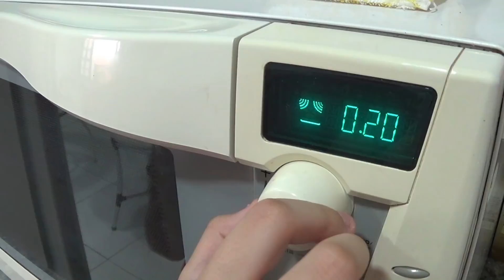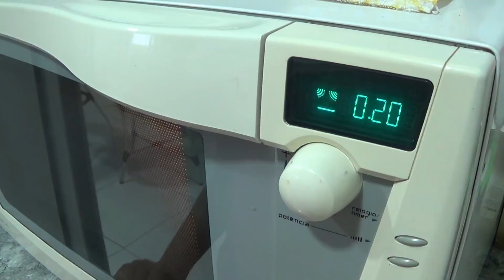2 SLIMES AMOEBA DE BALA LIVIA STURNIK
Oi gente, hoje eu trouxe mais um vídeo de de slime comestível, só que dessa vez com bala de iogurte e fruitella. Fica uma delícia.
Quer escrever uma cartinha para mim? Envie para o endereço abaixo:

Jales/SP
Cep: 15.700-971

CURTA  MEUS VÍDEOS